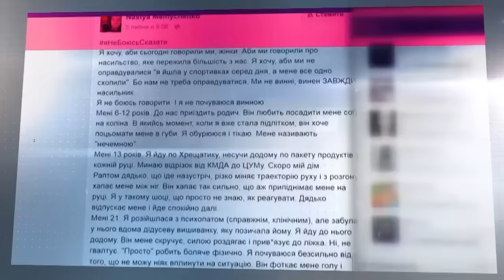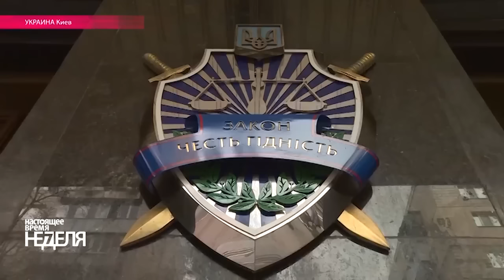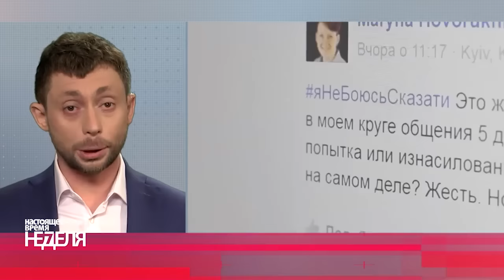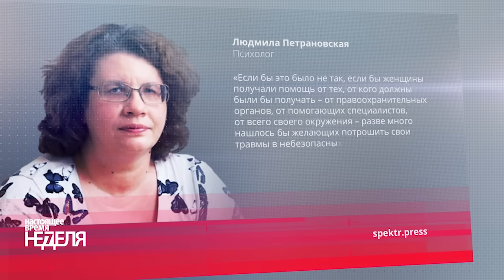Настоящее Время. Неделя с Тимуром Олевским. 17 июля 2016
Россия накануне выборов: демократическая оппозиция выбирает националиста.  Партия молодых украинских политиков Демократический альянс пополнилась бывшими журналистами, перешедшими из Блока Петра Порошенко. Психолог отвечает тем, кто смеется над рассказами о пережитом сексуальном насилии.